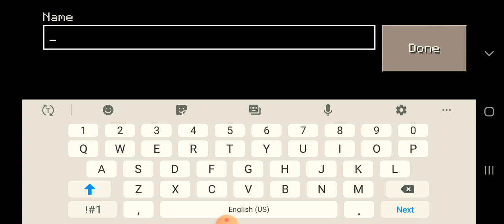Minecraft Hardcore is HARDCORE (MINECRAFT HARDCORE EP1)